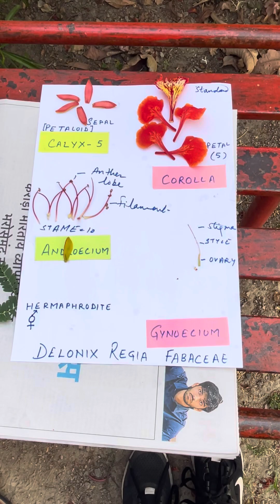Gulmohar Flower DELONIX REGIA FAMILY FABACEAE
Petaloid sepal , bisexual flower, One petal is large sized called standard
icse biology
icse class 9 biology